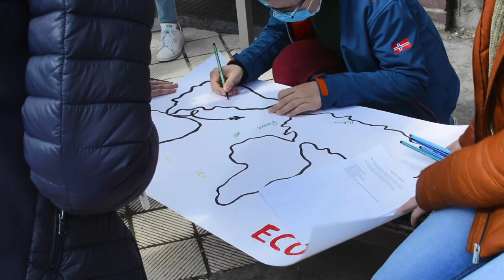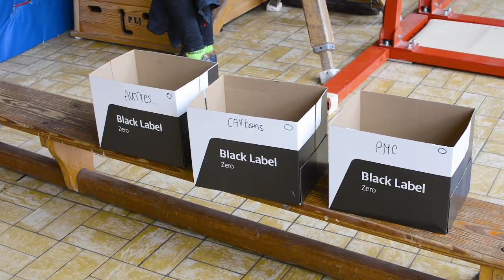Mon école en transition : à la rencontre de l’Institut Sainte-Marie à Namur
Dans le cadre du projet « maison commune », Entraide et Fraternité est partie à la rencontre d’écoles qui se mobilisent pour une transition écologique et sociale. L’institut Sainte-Marie à Namur fait partie de ses écoles qui sont précurseurs dans ce type d’initiatives. C’est une rencontre inspirante et vivifiante !